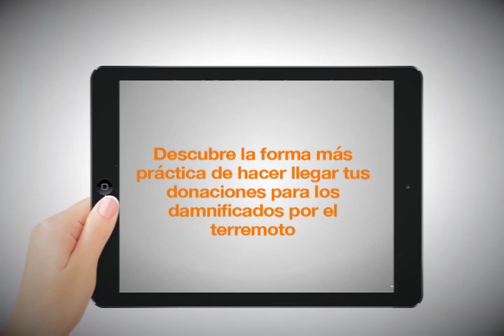Yaestá.com: Descubre la forma más rápida de hacer tu donación online